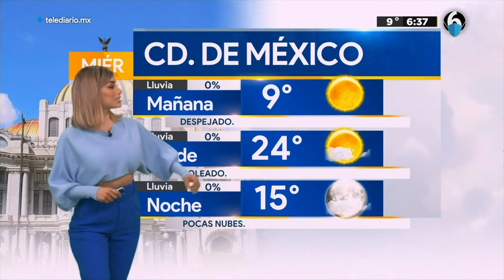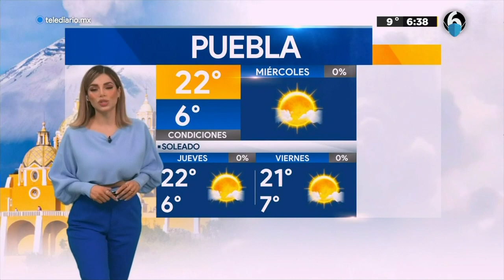Clima 02 de febrero con Pamela Longoria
¡Buenos días! Tenemos 0% de probabilidad de lluvia en la CDMX 02 de Febrero.